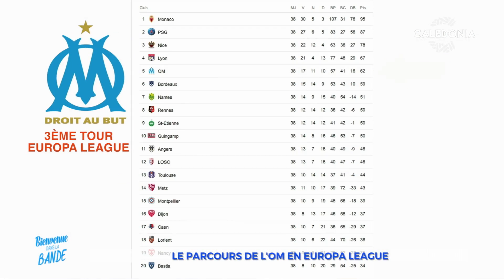BDLB - Du VTT sous les grandes fougères